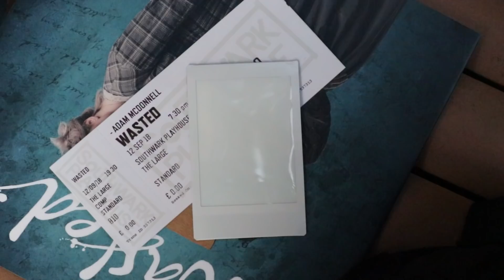WASTED Musical | Southwark Playhouse 🖋 REVIEW (Rukaya Cesar)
I recently got to see WASTED, a new British musical about the Brontë family, at the Southwark Playhouse! It's one of my fave off-West End venues and I love seeing new shows so it was a match made! 👏🏼

Find out what I thought about the show and let me know if you've seen it!